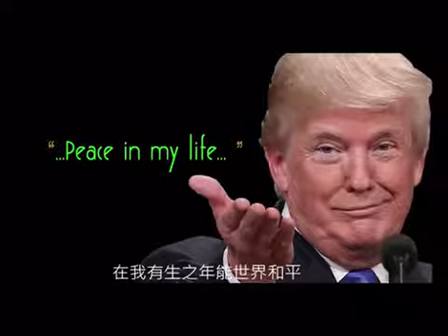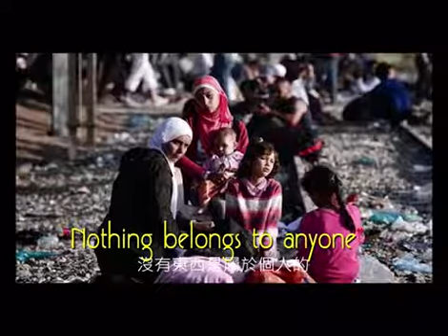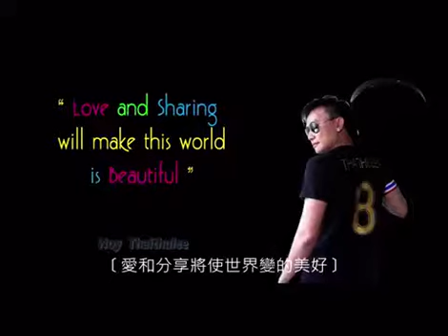Love & Sharing will make this world is Beautiful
分享爱会将使这个世界变得更美丽。。。

浪者布衣之餐風露宿暨何處是我家？